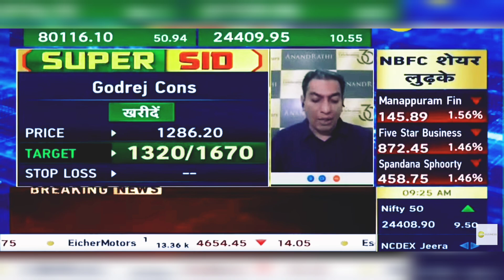Godrej Consumer Share News Today: Godrej Consumer Share Latest News Today | 25th October 2024